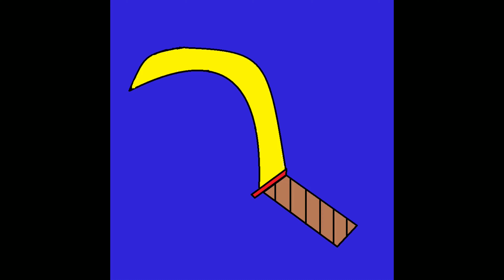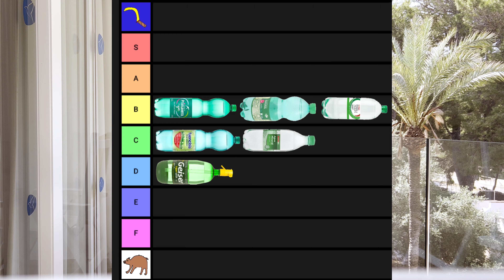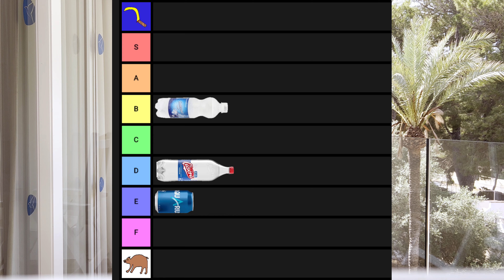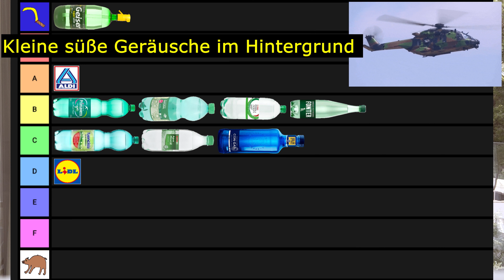Spanisches Sprudelwasser - Welches schmeckt am besten und welches am beschissensten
Jetzt werden endlich mal auch die spanischen Sprudelwasser unter die Lupe genommen.

Wir testen wieder jedes vermeintliche Wasser das ich finden konnte (18 Stück) und raten diese, damit Ihr beim nächsten Ballermann besuch genau wisst, welches Wasser Euch am nächsten Tag rettet und welches Euch 0800 direct line ins Grab schickt.